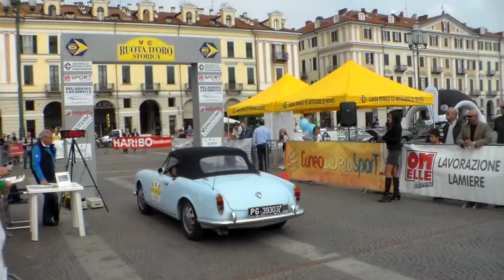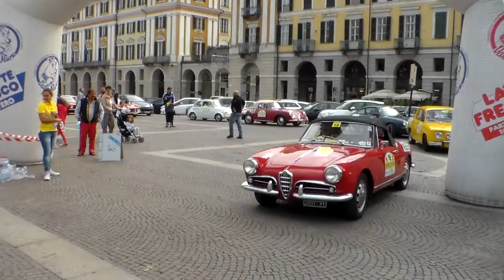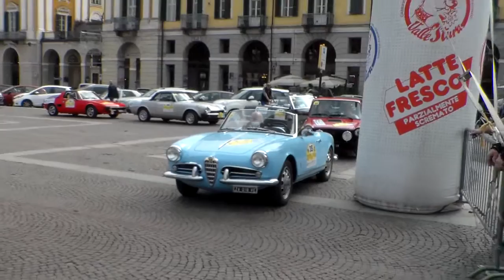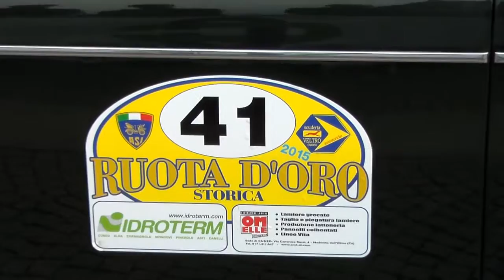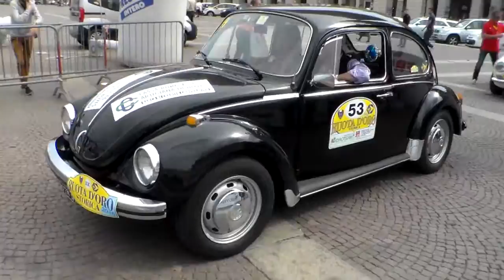19^RUOTA D'ORO STORICA : LA PARTENZA DEI CONCORRENTI. CUNEO 12 - 9 - 2015.